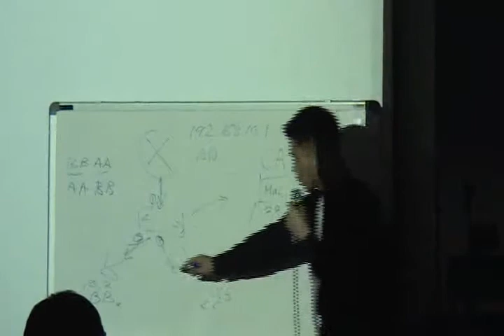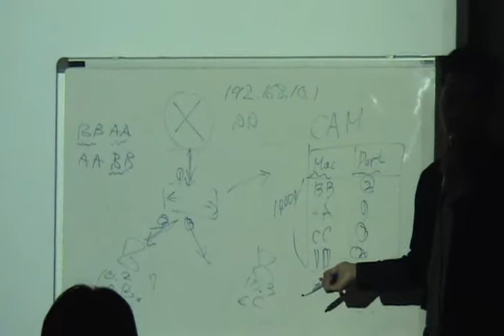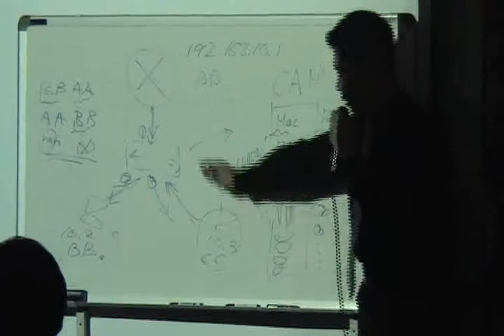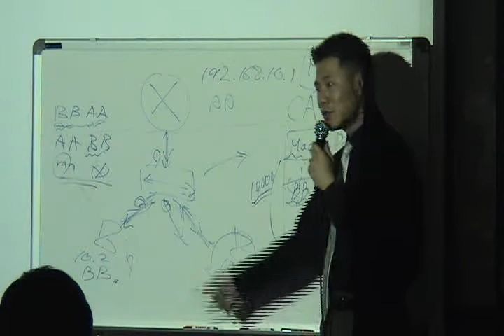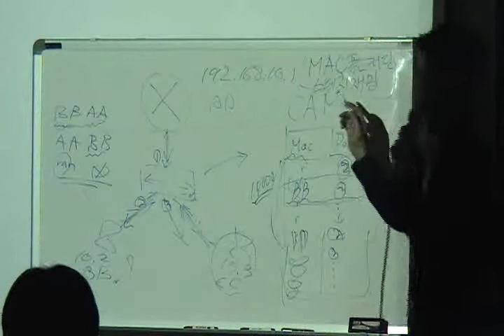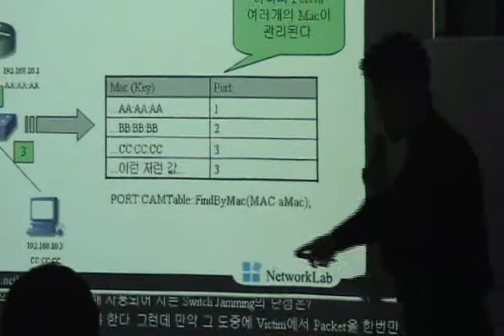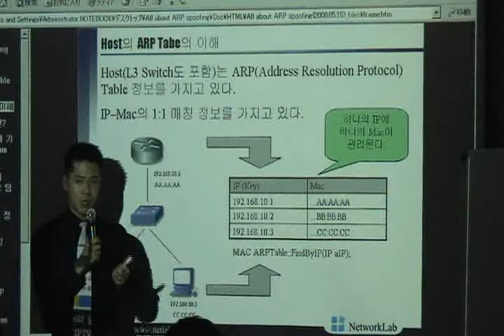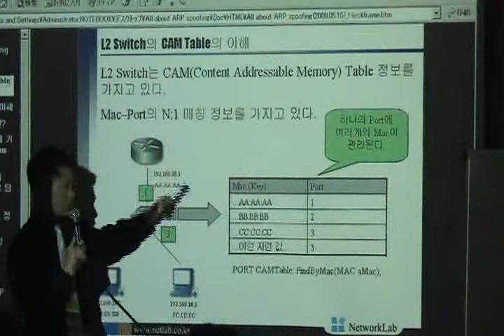All about ARP spoofing(3)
This video explains attack and protect about ARP spoofing